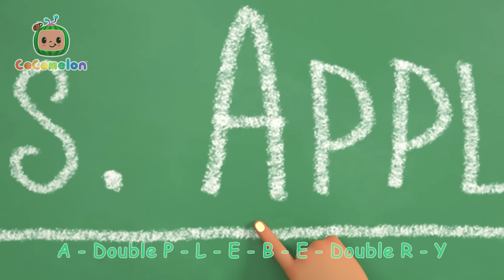Deck the Halls | CHRISTMAS SPECIAL with JJ and Cody | CoComelon Songs for Kids & Nursery Rhymes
Merry Christmas! Let's open up our Christmas presents and start the holiday fun! JJ and friends show their Christmas spirit by dancing to the classic tune “Deck the Halls.”

00:00 Deck the Halls
02:46 Hide and Go Seek in the Snow (Jingle Bells)
05:22 Dia De Los Muertos
08:05 Heroes to the Rescue
10:47 Ice Cream Song
13:24 Yes Yes Vegetables Song
17:10 The Teacher Song
20:12 Sick Song
22:30 Wait Your Turn
25:36 Swimming Song
28:11 Garage Sale

Lyrics:
Deck the hall with boughs of holly,
Troll the ancient Yuletide carol,

While I tell of Yuletide treasure,